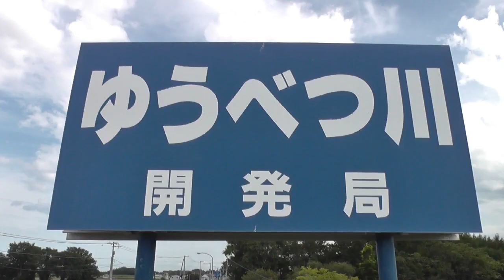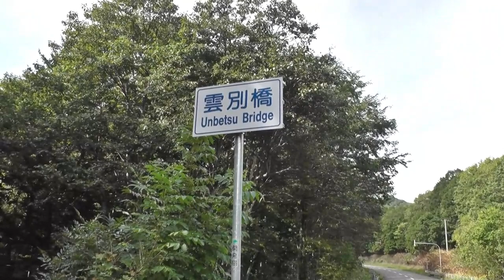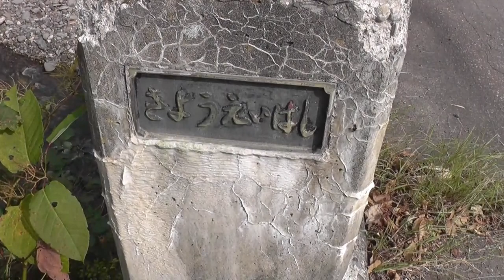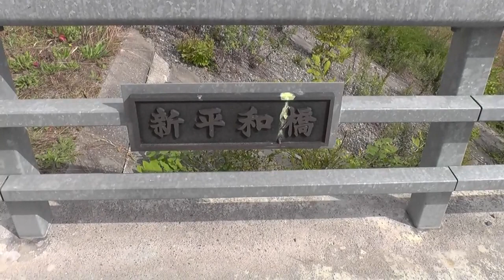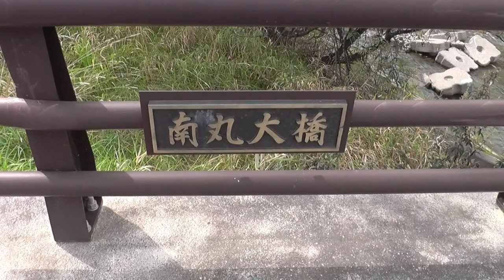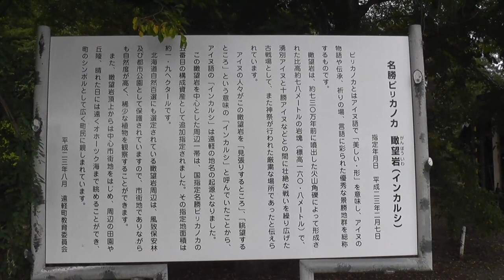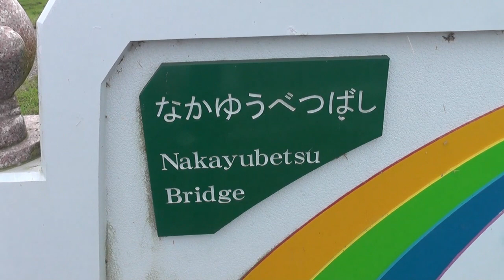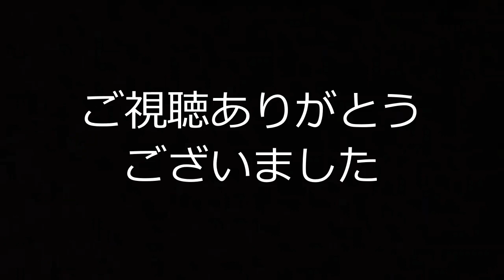ドライブとグルメの川下り 北海道 湧別川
北海道川下りの第３弾湧別川
1回目沙流川⇒太平洋 2回目尻別川⇒日本海　今回はオホーツク海を目指します